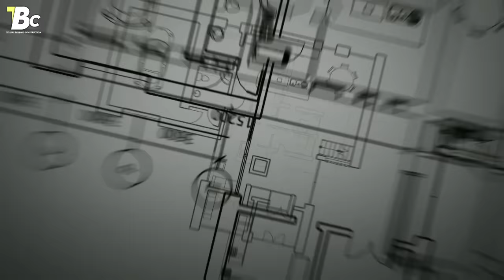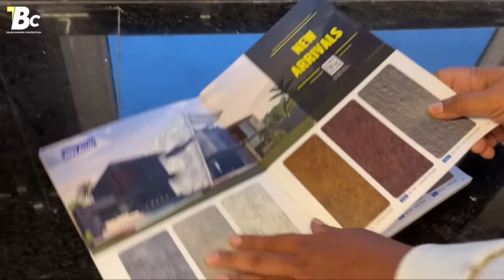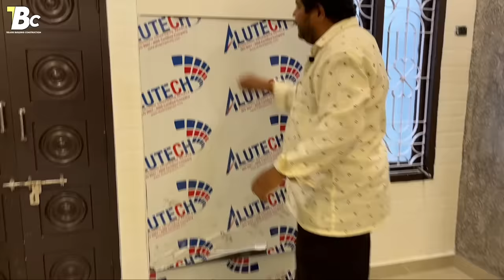ALUMINIUM CUPBOARDS FULL DETAILS IN TELUGU // Low Budget Aluminium Cupboards price Cost Details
telugubuildingconstruction aluminiumcupboards modularkitchen ALUMINIUM CUPBOARDS FULL DETAILS IN TELUGU // Low Budget Aluminium Cupboards price Cost Details

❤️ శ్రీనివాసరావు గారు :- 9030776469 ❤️